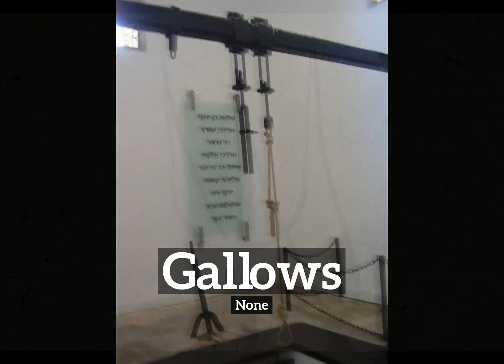How to Say Gallows in English? | How Does Gallows Look? | What is Gallows?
Learn how to pronounce gallows with Imago Spectrum.

What is gallows?
How does gallows look?
How to say gallows in English?
What does gallows represent?
What is the defintion of gallows?

Imago Spectrum allows you to easily memorize common English words and phrases by joining visual and auditory learning environments into a short video. Focus on the images and repeat gallows several times for best retention results.

In this video we are speaking the word, gallows. Do take note of how gallows is spelled.
The definition of gallows is listed below the word in the video.
Gallows:  None